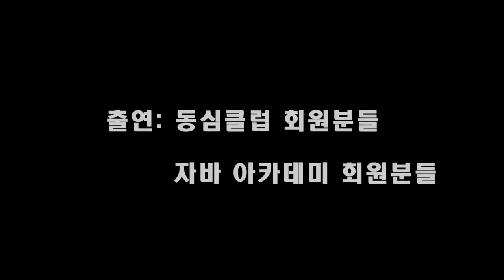동호회에서 자주 볼 수 있는 다섯가지 유형